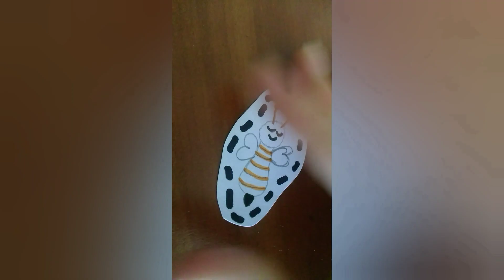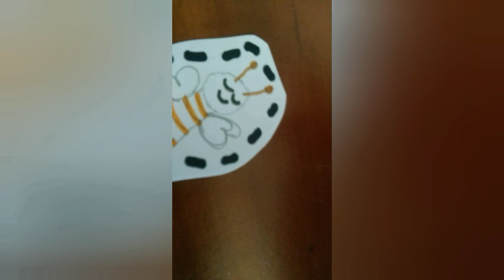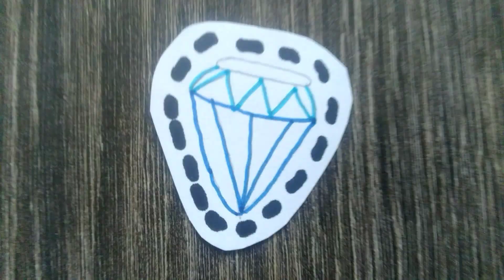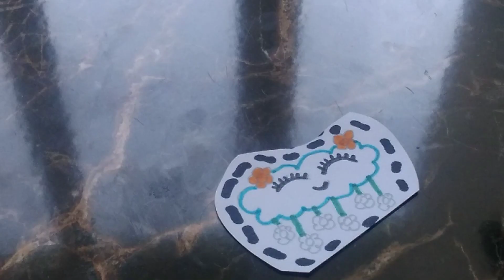🐒Наклейки своими руками!🐒1-ая часть!